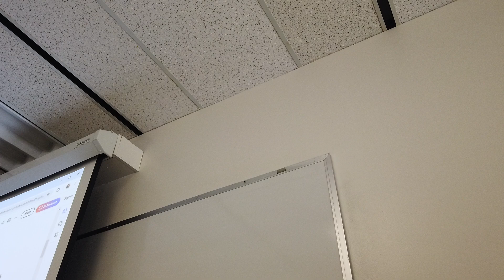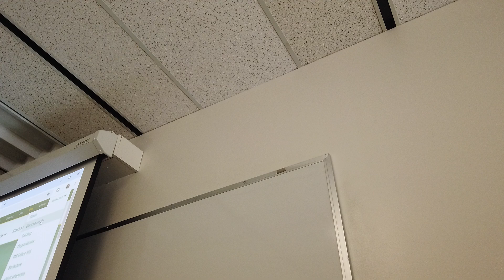Fall 2024 Phil 1G